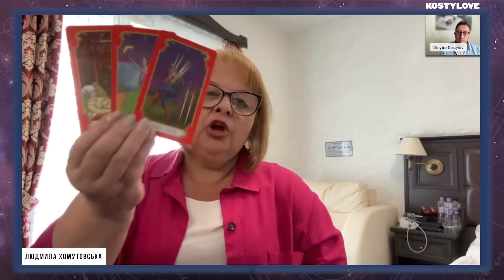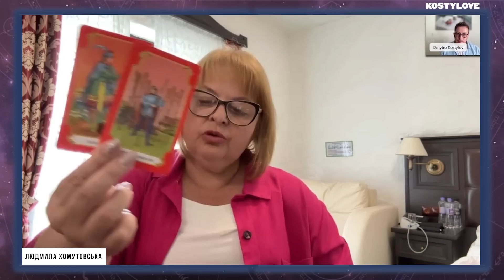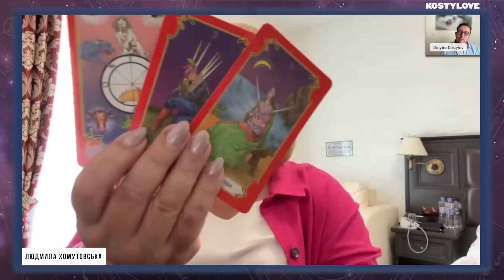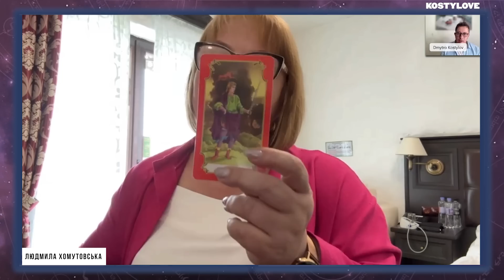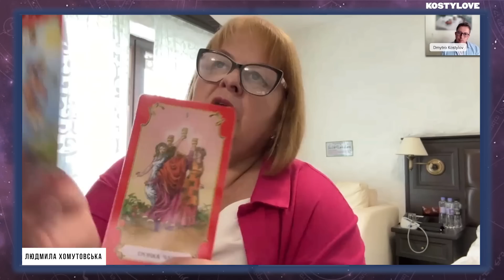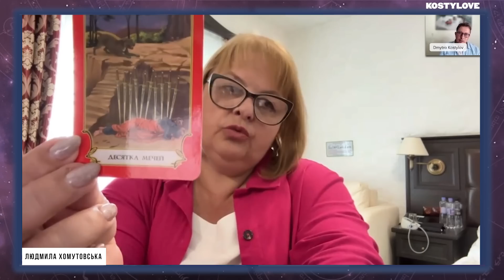КРЕМЛЬ ЗЛЯКАВСЯ? ЙОГО ЗНЕСУТЬ. ПРИВАТНІ АРМІЇ ОЛІГАРХІВ РОЗПАД РОСІЇ. ТАРО ХОМУТОВСЬКА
ЯДЕРНА ЗБРОЯ ВНЕБЕЗПЕЦІ. ПУТІНА ЗНЕСУТЬ. ПРИГОЖИН ВІДКРИВ ДВЕРІ ДЛЯ ПЕРЕВОРОТУ В РОСІЇ. ОЛІГАРХИ ЗБИРАЮТЬ ПРИВАТНІ АРМІЇ .ЗСУ ПРИСКОРЯТЬ РОЗПАД РФ.ЧИ КОНТРОЛЮЄ ПУТІН ЯДЕРНИЙ АРСЕНАЛ. ВАГНЕР ВТРАТИВ СВОЇ ПОЗИЦІЇ НА ФРОНТІ? РДК І ЛЕГІОН ВІЛЬНОЇ РОСІЇ ЗНАЄ, ЩО РОБИТИ
 @kostyloveonline  та  @Lyudmila-Khomutovska
00:00 вітаю
00:30 Путін з пригожиним влаштували псевдопутч?
01:42 чого злякався Путін?
02:02 пригожину відкривали всі двері
02:23 Росії треба герой
02:32 піде пригожин на Ростов ?
03:20 Путін втік з Москви?
04:25  золото Пригожина в Африці
05:00 що Пригожин виторгував в Москві?
06:00 який авторитет в армії у Пригожина ?
06:55 Путін слабак , його треьа зрости?
07:17 Путін герой ? У росіян ?
08:10 приватні армії Росії
09:08 Урал і Зауралля як змінилася подиція путіна
10:00 ядерна зброя в небезпеці
10:50 чи пішов процес розпаду Росії?
11:30 Краснодарський край відійшов Пригожину?
12:15 як змінилися позиції Вагнера в Україні?
13:00 путч підкосив російську армію?
13:15 ліквідація Пригожина?
14:04 Чому з’явився Лукашенко?
14:55 чому пригожин прилетів в Білорусь?
16:00 Білорусь в ЄС?
16:32 наступ з Білорусіі?
17:00 як вплинув путч на РДК І ЛЕГІОН ВІЛЬНОЇ РОСІЇ?
18:25 Росія залишиться ядерною державою?
19:16 до кінця 2023 Путіна знесуть?
20:00 новий путч готується ?
21:15 росіяни підтримують війну?